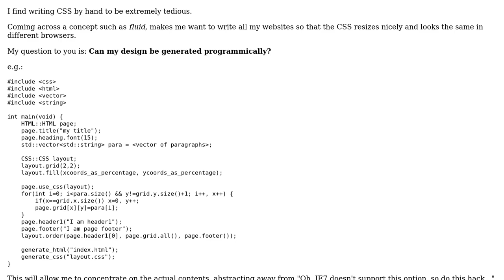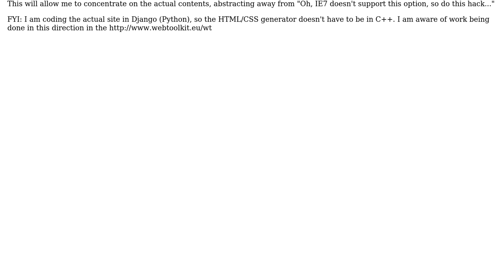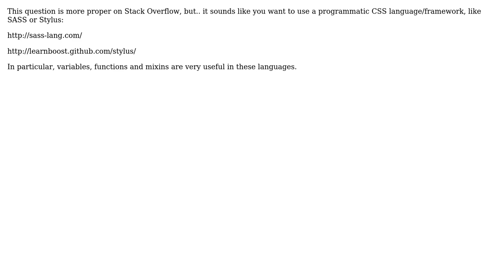Software Engineering: Dynamically generating HTML and CSS (2 Solutions!!)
Software Engineering: Dynamically generating HTML and CSS

With thanks & praise to God, and with thanks to the many people who have made this project possible! | Content (except music & images) licensed under CC BY-SA | Music | Images & others | With thanks to user yannis user Magnus Wolffelt user A T and the Stack Exchange Network Trademarks are property of their respective owners. You are responsible for your own actions.